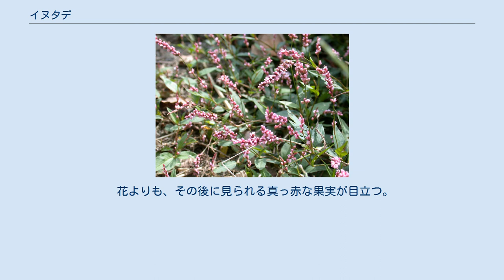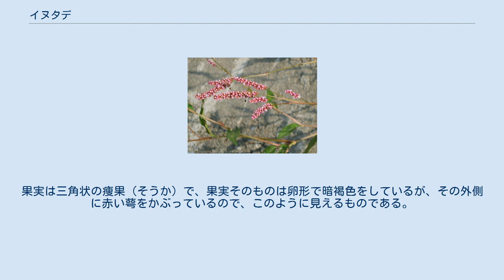イヌタデ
イヌタデ（犬蓼、学名: Persicaria longiseta）は、タデ科イヌタデ属の一年草。
道端に普通に見られる雑草である。
 和名はヤナギタデに対し、葉に辛味がなくて役に立たないという意味で「イヌタデ」と名付けられた。
赤い小さな花や果実を赤飯に見立て、別名アカノマンマともよばれる。
 アジアの温帯から熱帯に分布し、日本では北海道から、本州、四国、九州、沖縄に分布する。
野原や道端、畑などにふつうに生える。
 茎の基部は横に這い、まっすぐか斜めに傾いて伸び、多く枝分かれして草むらのようになって小さな集団を作る。
茎の先はやや立ち、高さは20 - 40cm。
茎は円柱形で柔らかくなめらかで、ふつう紅紫色を帯びる。
 葉は互生で、披針形（ひしんけい）で葉の両端がとがり、葉先に向かってだんだん細くなる。
葉縁や裏側の葉脈上に毛が生える。
葉がつく茎の周囲には、長さ約8mmの筒状のさやである托葉梢（たくようしょう）があり、さやの縁に緑毛が生える。
同じ科のオオイヌタデには葉の根元のさやに毛が生えておらず、見分けることができる。
 春から秋までの4月 - 11月にかけて、茎の先端から長さ1 - 5cmの花穂を出し、紅紫色をした小さな花を密につけ、まれに白い花が見られることもある。
紅紫色の萼片は深く4または5裂し、裂片は倒卵形をしており、花弁はない。
雄しべは8本、花柱は3本ある。
 花よりも、その後に見られる真っ赤な果実が目立つ。
果実は三角状の痩果（そうか）で、果実そのものは卵形で暗褐色をしているが、その外側に赤い萼をかぶっているので、このように見えるものである。
 雑草ではあるが、非常に美しく、画材などとして使われることもある。
赤飯を想起させる薄紅色の花「アカノマンマ」は俳句では秋の季語。